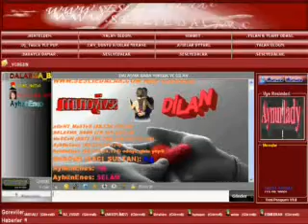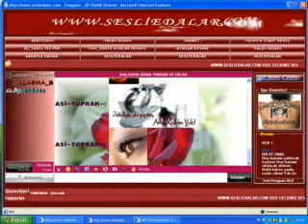küçük ceza 2009 ibo,ayhanenes